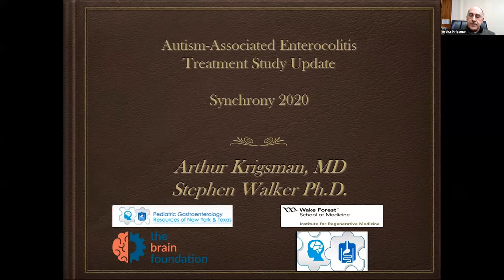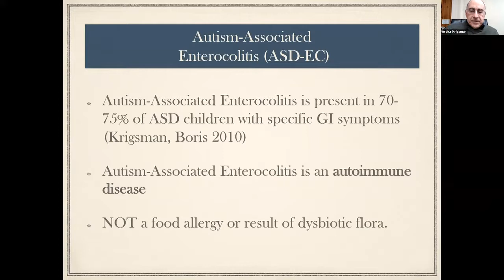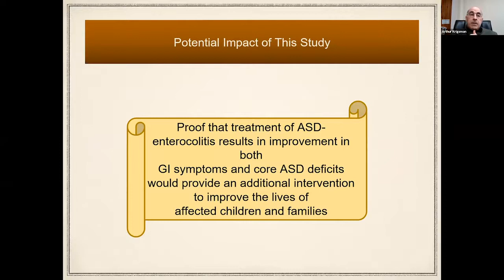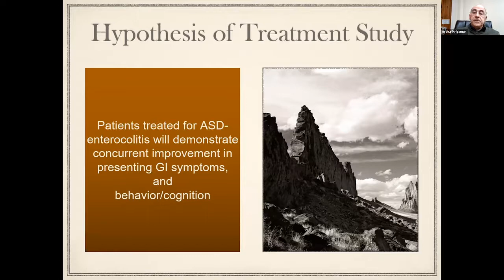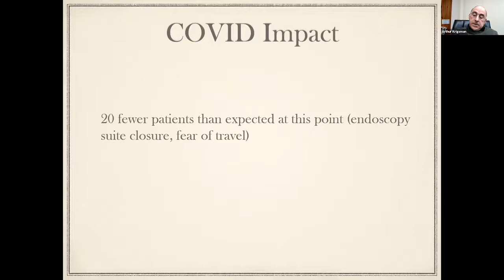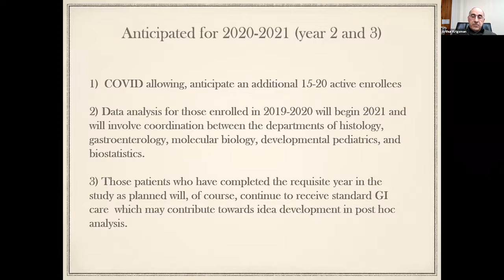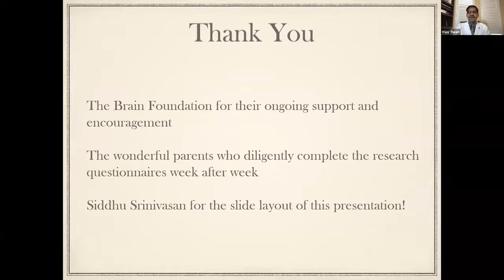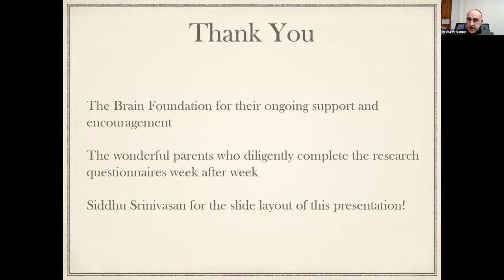Longitudinal Study of GI Treatment in Autism ASD - Arthur Krigsman, MD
Arthur Krigsman, MD is a pediatrician and pediatric gastroenterologist with expertise in the evaluation and treatment of autism associated gastrointestinal problems. His interest in this unique patient population began in 2001 and during the ensuing 17 years he has treated over 1900 children from across the globe suffering from autism and a variety of gastrointestinal problems.

His research interest lies in the characterization of the unique cellular, molecular, and clinical features of ASD-associated inflammatory bowel disease and his original findings appear in numerous peer-reviewed journals.

In addition to serving as an invited reviewer for peer-reviewed medical journal author submissions in his area of expertise, Dr. Krigsman has served as a guest lecturer on the topic of gastrointestinal disease and autism at national and international scientific meetings, hospital Grand Rounds both here and abroad, Nurse Association meetings, philanthropic organizations, and at numerous lay medical conferences. He has also presented his findings before the U.S. Congress. His greatest satisfaction though derives from the clinical care he provides his patients and in the improved quality of life that results from diagnosing and treating gastrointestinal disease in this vulnerable population.

He maintains offices in both New York City and Austin, Texas.